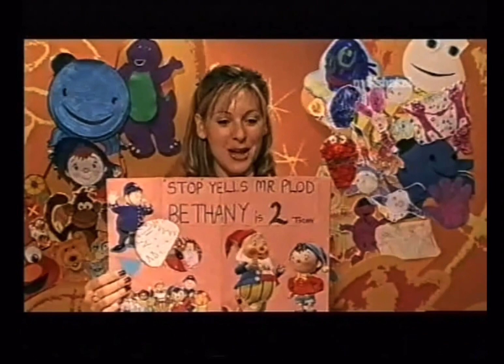Milkshake | Continuity | 23rd September 2003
Some Continuity from Milkshake, which is about as fun to watch as a urethral swab. Given to me by VHSArchiverGuy on behalf of MediaHallway.

CONTINUITY 1:
Schedule Promo/Birthday Cards/Song of the Week (She sounded so fuckin dead inside singing this)/Hi-5 Up Next

CONTINUITY 2 (I purposely left in all the ending logos to this Programme to show how ludicrous the amount of them are, it’s like that flippin’ Family Guy bit for Pete’s sake!):
Emails/“The Milkshake Shake” (with more humiliating singing and dancing)/
A House that’s just like Yours Promo
Competition Time/Some kid’s belated Birthday/Make Way For Noddy Up Next